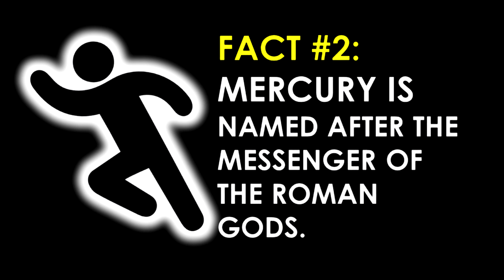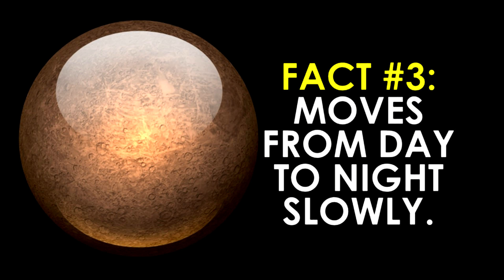Mercury Facts: Interesting Facts about the Planet Mercury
Learning about space and the planets in our solar system can be fun. Join us as we explore space with our Top 5 Fun Facts about Planet Mercury for students. With our educational videos for students, we take time to share our favorite things about the planet including how far it is from the sun, how long it takes to go from day to night, where the name Mercury came from and more. So, we hope you enjoy hanging and having fun with us on Fresberg Cartoon.